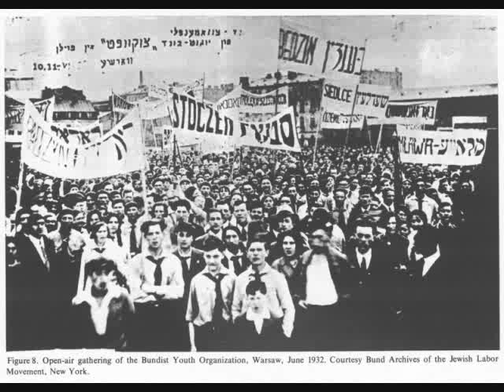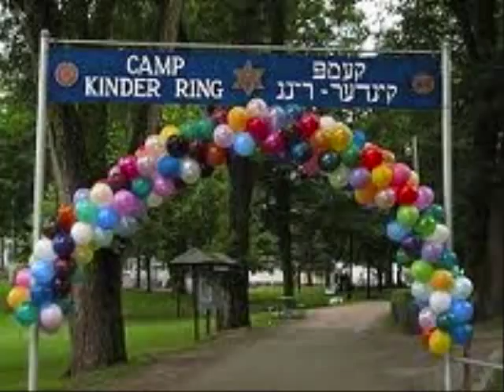Bundist Youth Anthem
Performed by the Workmen's Circle chorus, a tribute to past and future radical Jewish youth.